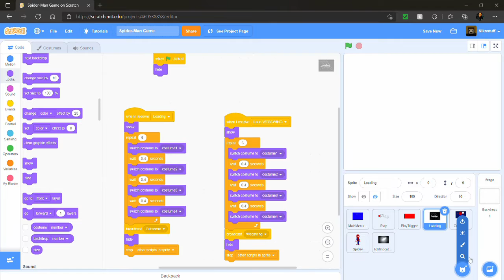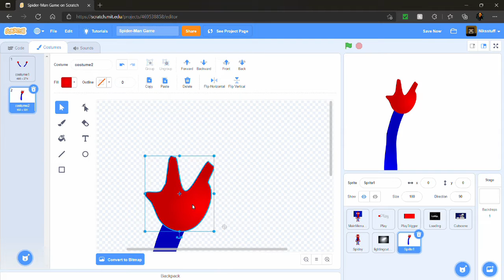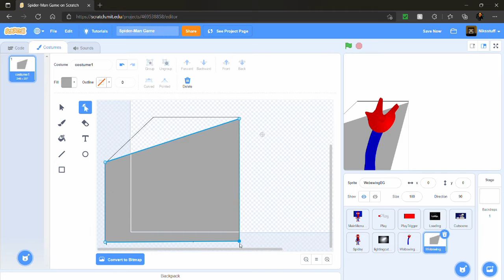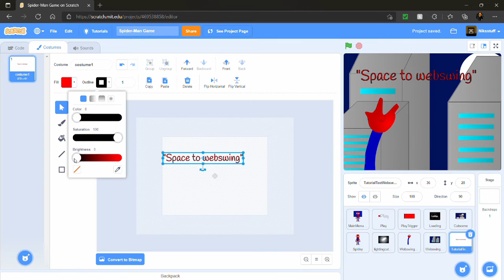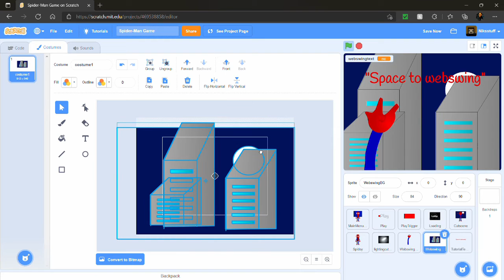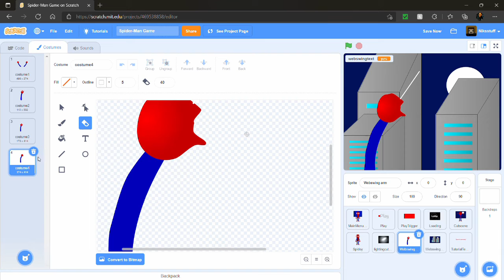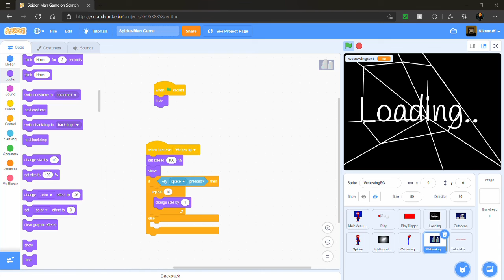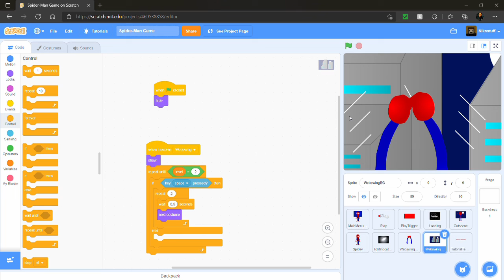How to make a spiderman game on scratch part 3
In todays video we will learn how to do web swinging!